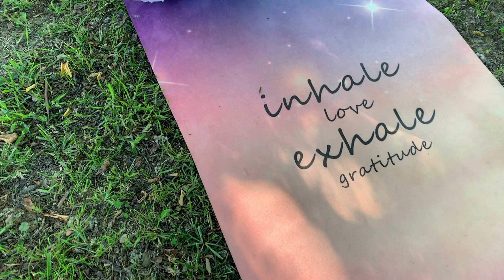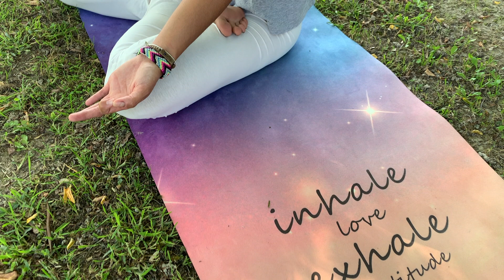YOGA | Padmasana | Routine Yoga per eseguire la Posizione del Loto | Equilibrium Yoga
Il Loto, nel Buddismo, cosi come anche nell'Induismo, rappresenta l’elevazione spirituale, il cammino dell’Uomo verso una maggiore capacità di non lasciarsi contaminare dai problemi del mondo. Come il fiore si eleva dallo stagno rimanendo perfettamente pulito, anche l’essere umano, attraverso un percorso di meditazione, di saggezza e di crescita interiore, può raggiungere la capacità di superare il male e di non lasciarsi travolgere dalle difficoltà, rimanendo fedele a se stesso e “puro” dai “cattivi” condizionamenti esterni.

Buon Lavoro!

Scrivici nei commenti il tuo feedback